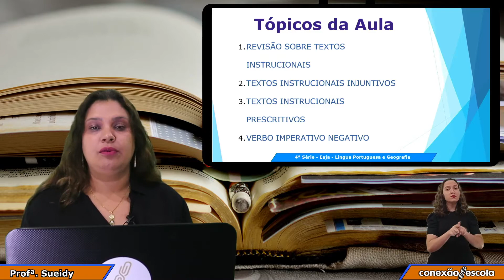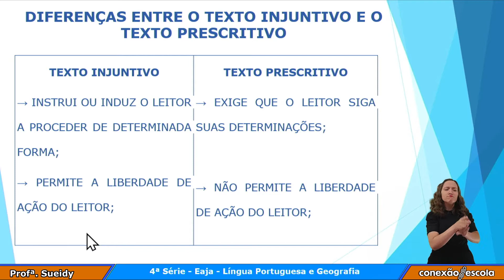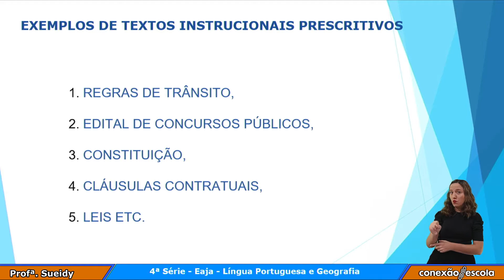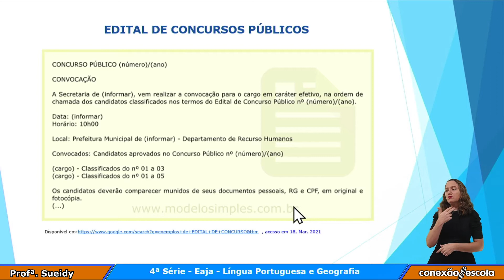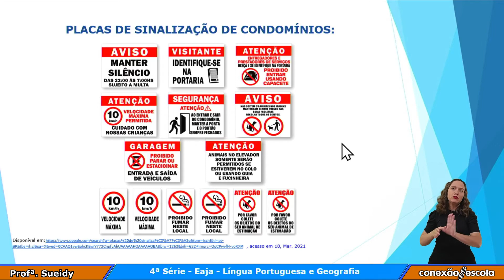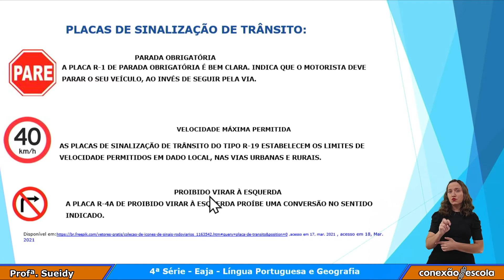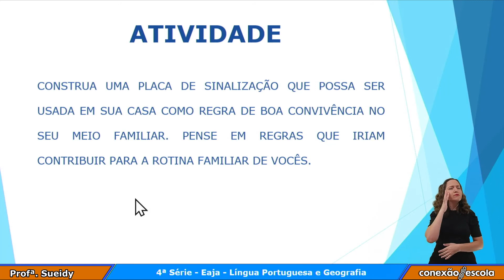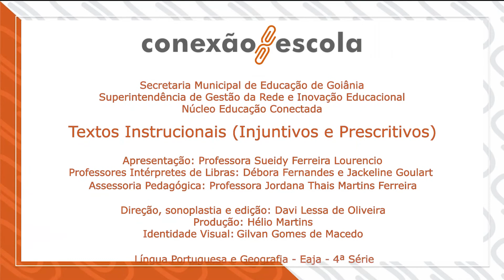4ª Série - EJA - Português - Textos instrucionais (Injuntivos e prescritivos)